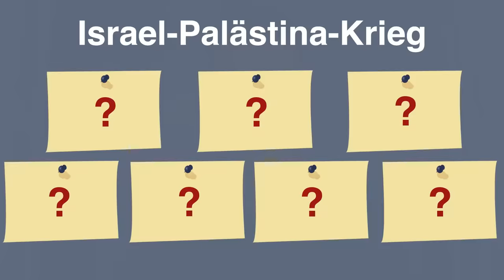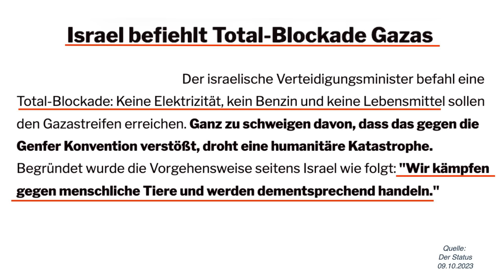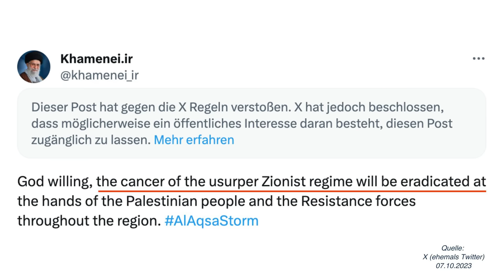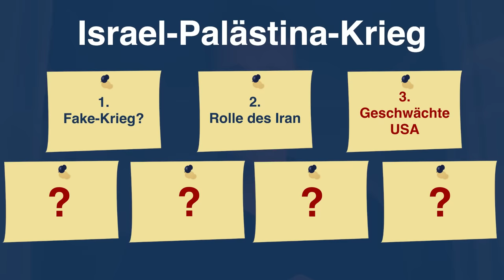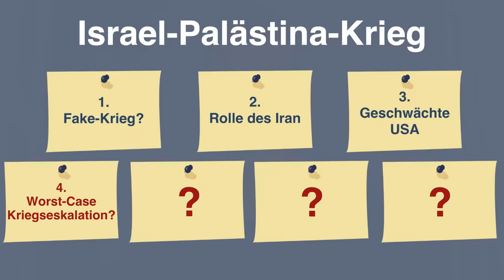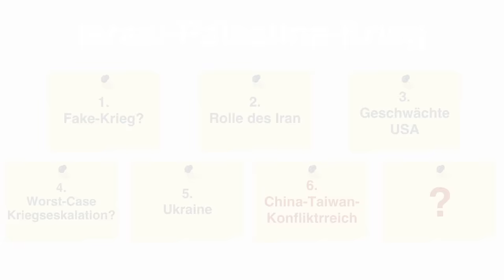Krieg in Israel Palästina nur Fake? 7 Dinge, die aktuell irgendwie „vergessen“ werden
Der Konflikt zwischen Israel 🇮🇱 und Palästina 🇵🇸: Hintergründe, Fakten und mögliche Konsequenzen

Israel und Palästina - 7 Dinge, die aktuell nicht diskuttiert werden

Im heutigen Sondervideo werden wir uns mit dem aktuellen Konflikt in Israel und Palästina beschäftigen und sieben Aspekte beleuchten, die in der aktuellen Diskussion oft vergessen oder bewusst übersehen werden. Wir werden über die Frage sprechen, ob dieser Konflikt ein inszenierter Krieg ist und ob es bald weitere Maßnahmen und Konsequenzen nach sich ziehen wird. Wir werden auch die Rolle und die Auswirkungen auf andere Staaten und die Wahrscheinlichkeit für eine neue Flüchtlingswelle unter die Lupe nehmen.

Mehr im heutigen Sondervideo.